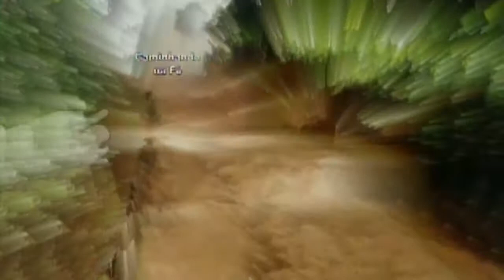Caminhando na Fé - 18/09/2017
Dom Carlo Verzeletti, Bispo da Diocese de Castanhal-PA, fala sobre a viagem do Papa Francisco a Colômbia .TV Nazaré, Belém-PA.